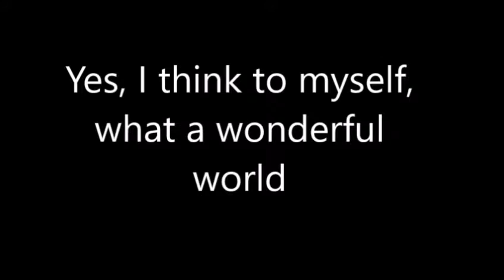What a Wonderful World / Kalimba この素晴らしき世界 / カリンバ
CM等でおなじみのルイ・アームストロングのヒット曲を、
クロマチック・カリンバ用に編曲しました。

クロマチック・カリンバは夢弦工房製です。